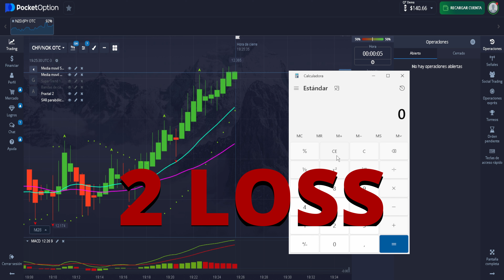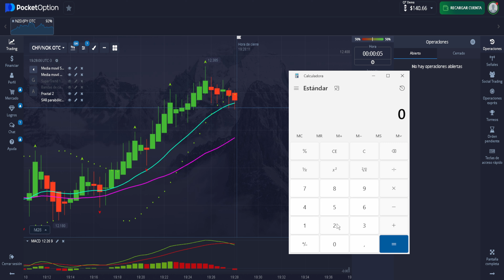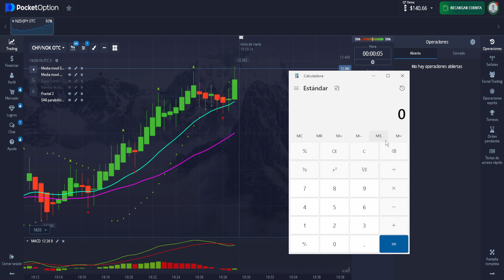HACE SUBIR TU CUENTA DE UNA VEZ POR TODAS! OPCIONES BINARIAS! - CURSO GRATIS! CAPITULO 014 ✅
👉CLICK en la 🔔 para no perderte ningún video!